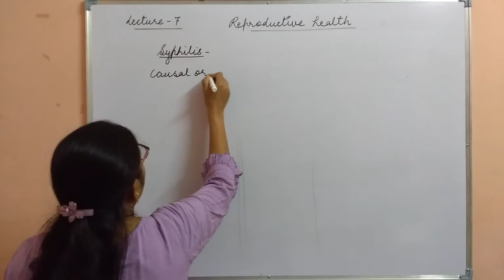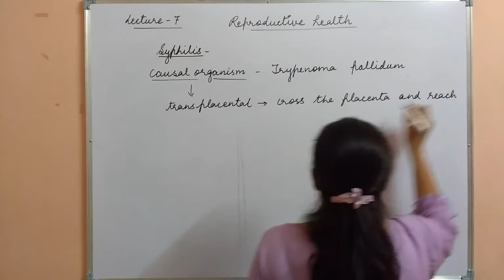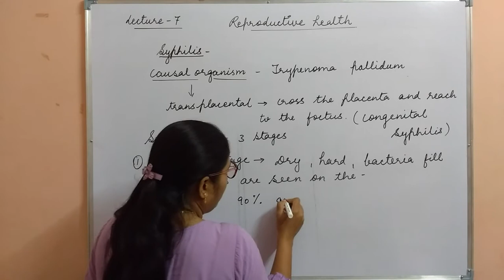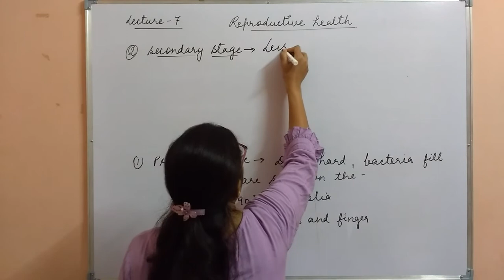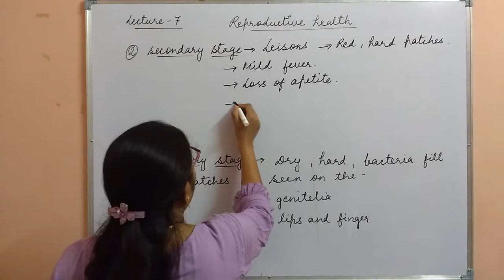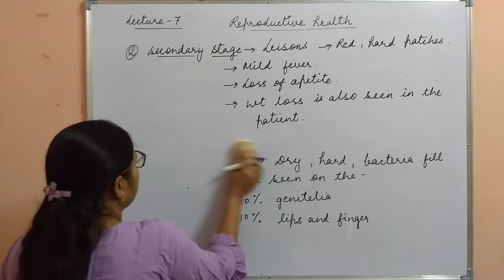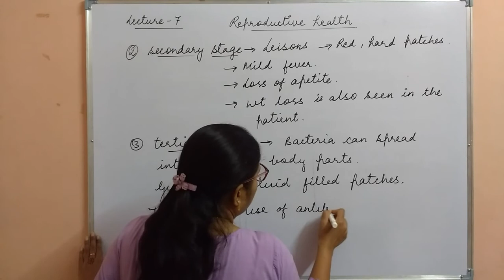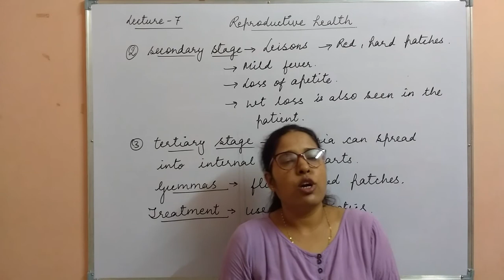Class 12th - Topic: Reproductive Health - Lecture #7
Hello students

This chapter is useful for class 12th (all state boards exam preparation) and aspirants of all medical exams and olympiads preparations.

Biology tutorial provides the best quality content in the form of short video lecture for class 9th to 12th.

In this video we will discuss and learn about bacterial STDs- Syphilis.

Syphilis is caused by Trypenoma pallidum bacteria. It is a transplacental diseases which can cross the placenta and reach to the embryo and then it is called as congenital syphilis.

For any query or suggestions please comment in comment box below .